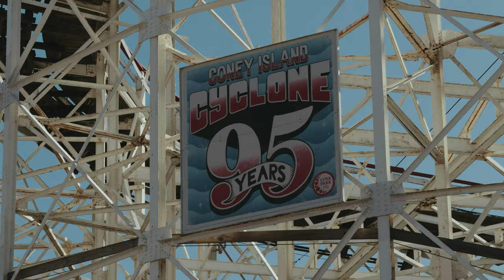Iphone 15 Pro Max - Prores Log - Cinematic Experience "Coney Island"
Coney Island Cinematic Video.

The Iphone 15 Pro Max - One of the most fun video camera's I have ever owned and used. Plus, it's a cellphone too.  You can literally get footage anywhere.

My Gear -
Lowepro Protactic BP 450 AW II
Insta360 One RS 1-inch 360
Sony a7siii
Sony 24mm 1.4
Sony 55mm 1.8
Sony 35mm 1.8
Tamron 35-150mm f2-2.8
Aputure 120D
DJI Osmo Pocket
DJI RS3 Mini